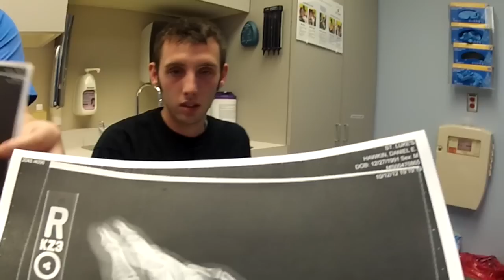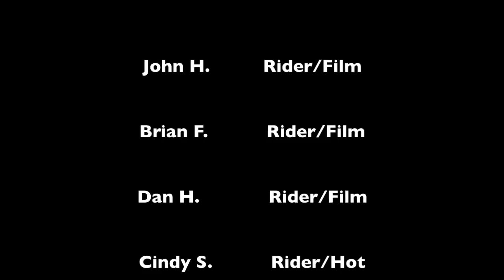Supermotoolz: Fall Lot of Fun ( Supermoto )